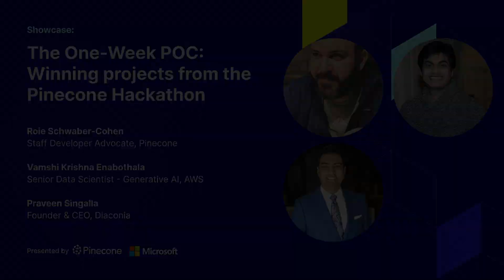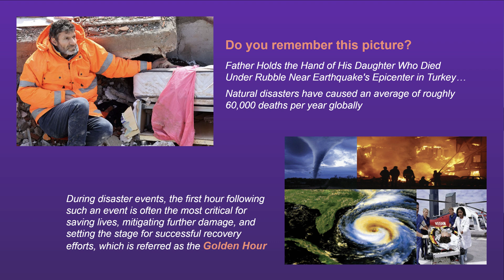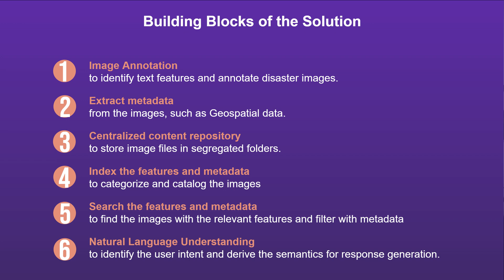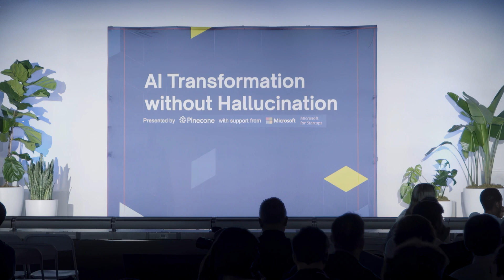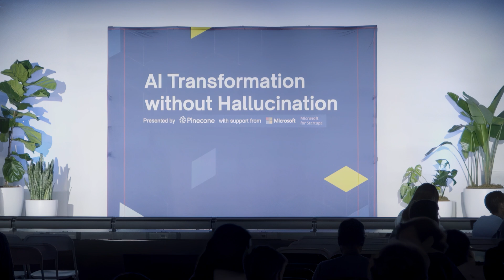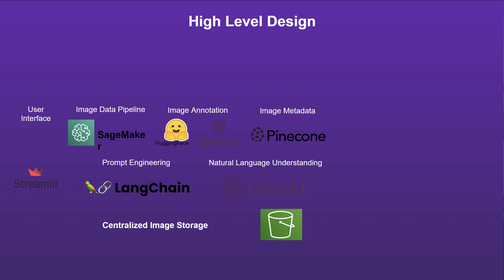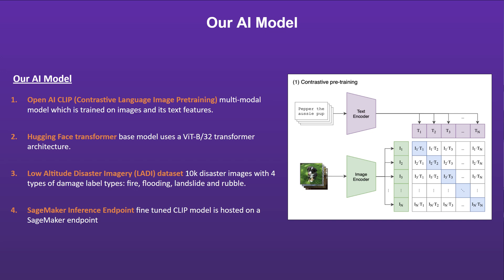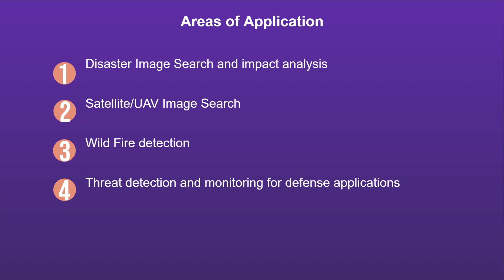The One-Week POC: Winning projects from the Pinecone Hackathon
Roie Schwaber-Cohen, Staff Developer Advocate, Pinecone
Vamshi Krishna Enabothala, Senior Data Scientist - Generative AI, AWS
Praveen Singalla, Founder & CEO, Diaconia

Watch and learn from the first-place winner of the Pinecone Hackathon, "Golden Hour." Through real-time imagery annotation and search analytics, Golden Hour emphasizes the importance of rapid response in disaster situations using AI.

0:00 Introduction
0:45 Presentation
1:22 Disaster Relief
2:39 Project Golden Hour
4:10 Building Blocks
5:37 Demo
9:37 High Level Design
11:03 Our AI Model
13:07 Solution Architecture
15:40 Conclusion